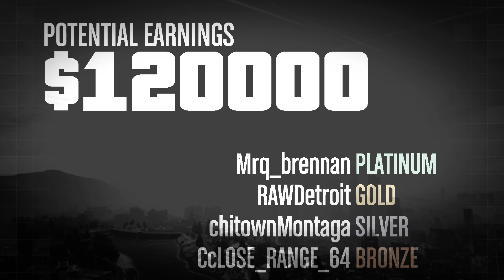X's origin story | mission 73 part 3